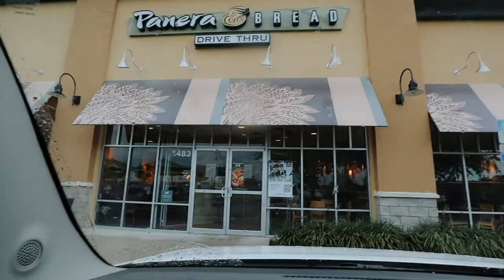What I eat in a Day (realistic)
✩ What I eat in a Day (realistic) In this video I share what I eat in a day. I know this is not the most entertaining thing but I did get asked to film a what I eat in a day so I wanted to be completely honest and really show you what I eat. I'm pretty plain and picky and not the most healthy but I am just out here living my best life.